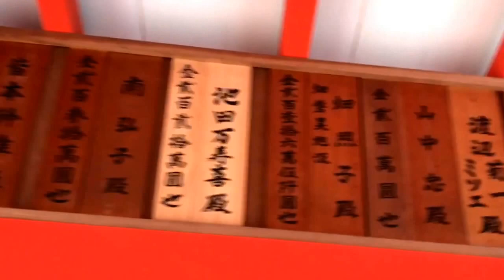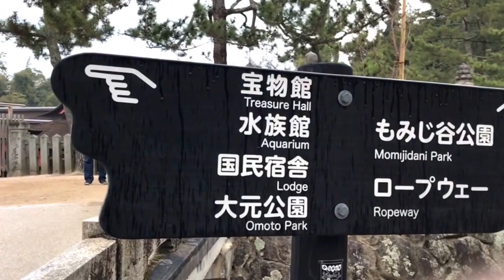Dr.Komson wongwan @ MIYAJIMA ,JAPAN @ 6-4-60